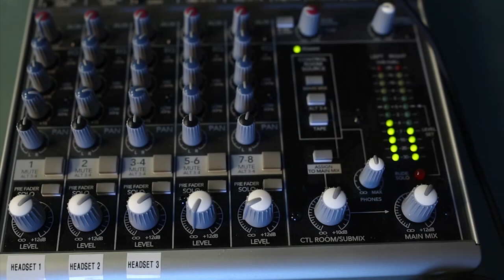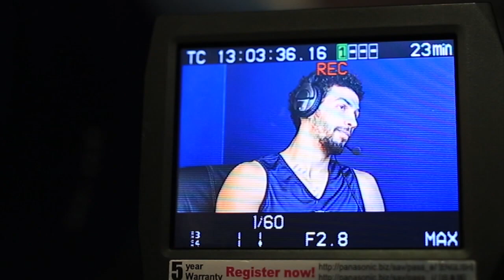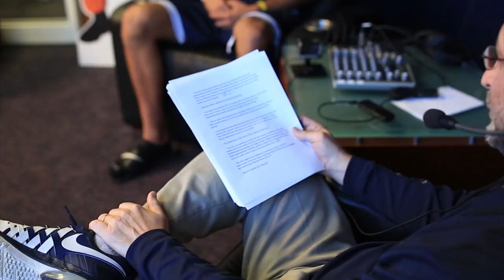CUE: MEN'S BASKETBALL - Anthony Gill Podcast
The junior forward joined Jeff White for his weekly podcast to discuss the upcoming season.